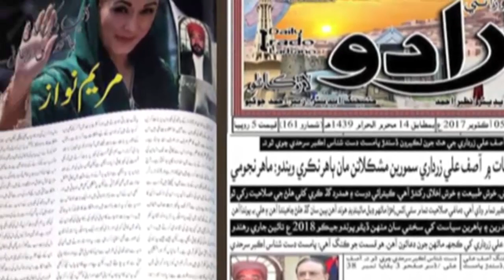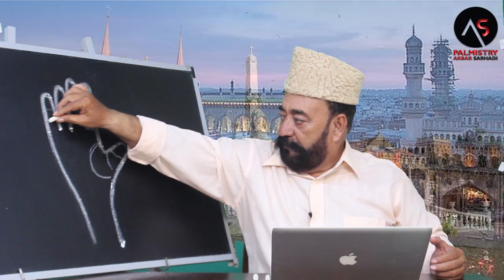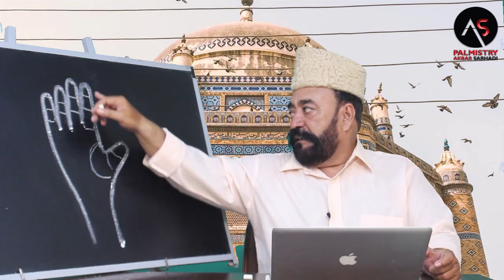ORAT OUR MARD K JAZBAT || EP 564